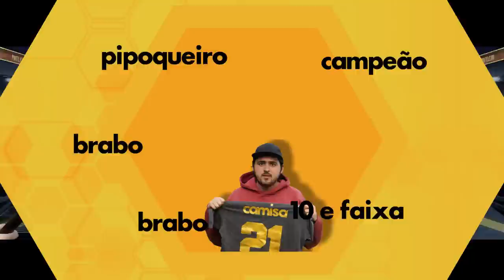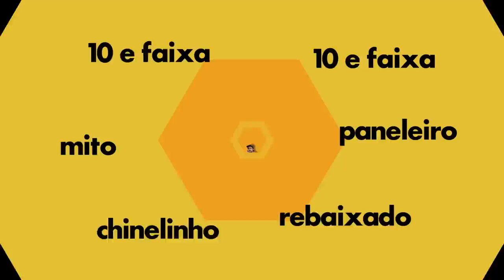CRAVAMOS O MELHOR CAMISA 10 DO BRASIL!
Tem muito pé de rato usando a camisa 10 no futebol brasileiro, digassi di passagi. É ou num é, Hazan? No Prateleira de hoje falamos sobre os jogadores do Brasileirão 2022 que vestem a 10 e sempre levantam muitas polêmicas. Seu time tá bem representado? Jogador sente o peso da camisa? O papo foi bom e você confere agora, se liga aí!

Pedro H. Tesch/Agif/Gazeta Press
Jorge Rodrigues/Agif/Gazeta Press
/Gazeta Press
Reprodução/Instagram@bbimolina